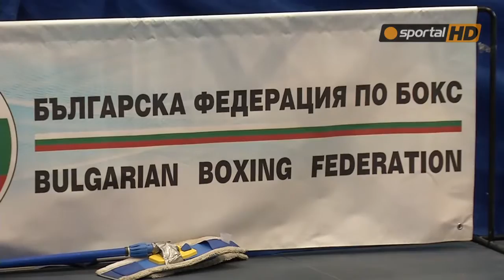Станимира Петрова: Тази година искам световна, европейска и олимпийска титла